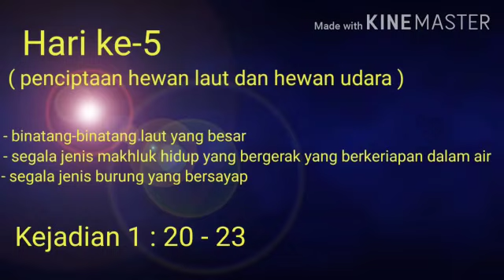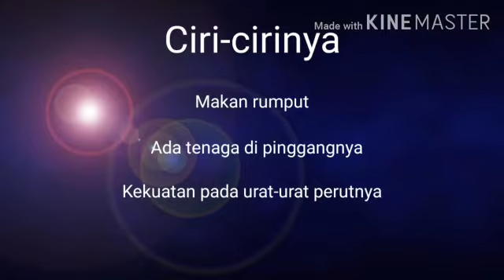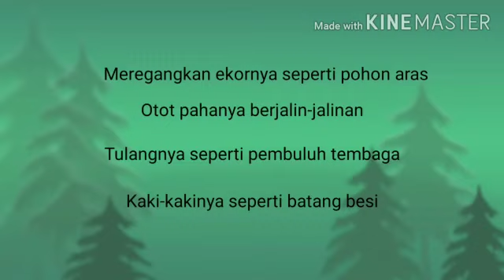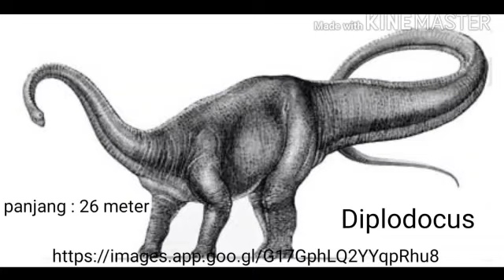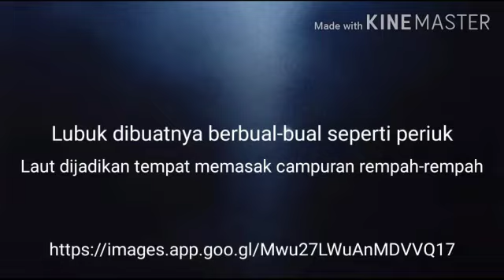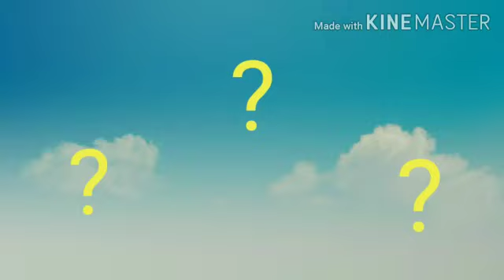Dinosaurus : Adakah di dalam Alkitab?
Video ini menjelaskan arti dinosaurus, keberadaan di dalam Alkitab, koeksistensi dengan manusia; seperti apa Behemoth (kemungkinan Diplodocus) dan Leviathan (Lewiatan)